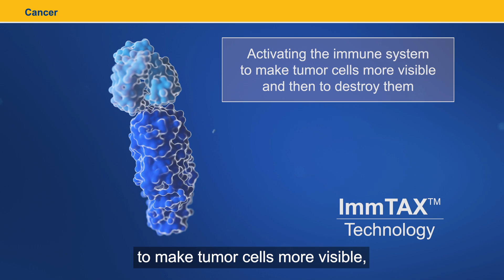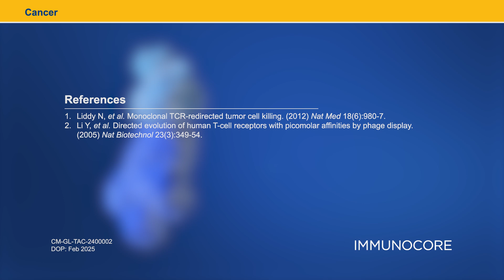ImmTAC molecules: a closer look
This content is intended for healthcare professionals, researchers and scientists with an interest in cancer or immunology.

Sometimes, our immune system does not work as intended, when cancer manages to hide from our defenses.
Watch how ImmTAC (Immune Mobilizing Monoclonal TCRs Against Cancer) molecules are designed to address these limitations, by activating the immune system to make tumor cells visible and then destroy them.